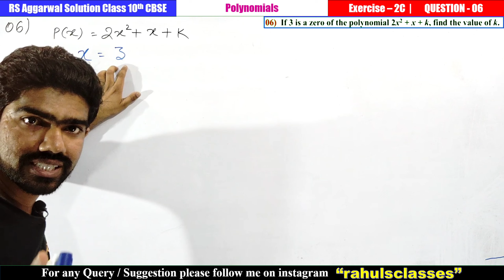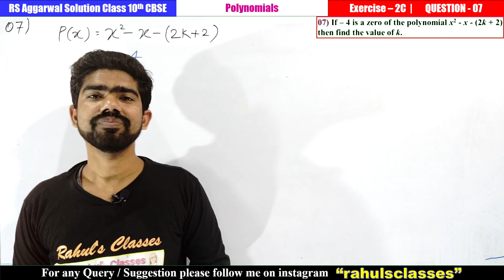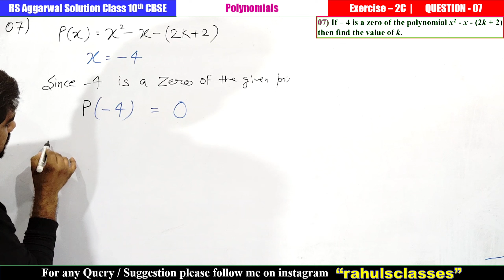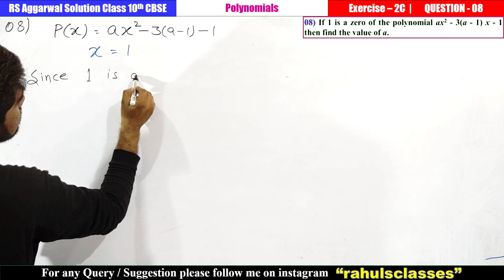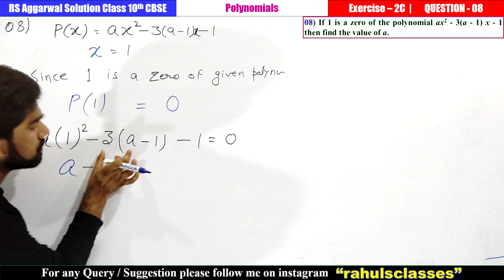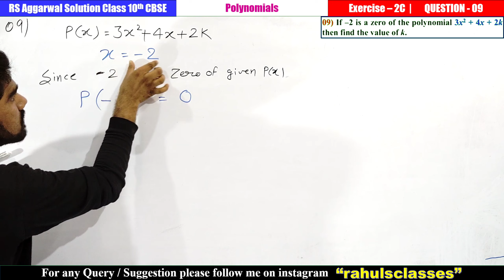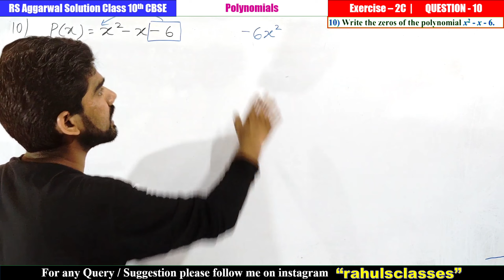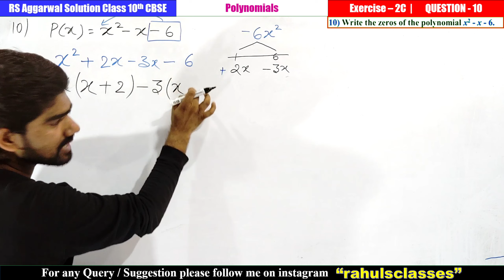Class 10 | Exercise 2C | Polynomials (Q.6 to Q.10) | RS Aggarwal | CBSE Maths | Rahul's Classes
⚙️Ex-08_Circle

💶💵💴Thanks💴💵💶

1. Rs Aggarwal Solution Class 10 Chapter 2
2. Rs aggarwal solution
3. Polynomials
4. Rs aggarwal solution class 10
5. Rs aggarwal solution class 10 Exercise 2C
6. Class 10 rs aggarwal solution
7. Exercise 2 rs aggarwal solution
8. Polynomials class 10
9. Rs Aggarwal solution chapter 2
10.Polynomials RS Aggarwal Solution
11.Polynomials by rahul's Classes
12.Polynomials class 10 by Rahul sir

00:21 Q.06
02:37 Q.07
05:24 Q.08
08:19 Q.09
10:32 Q.10